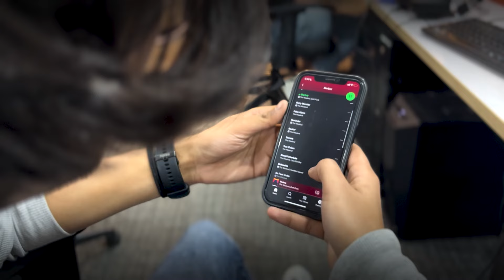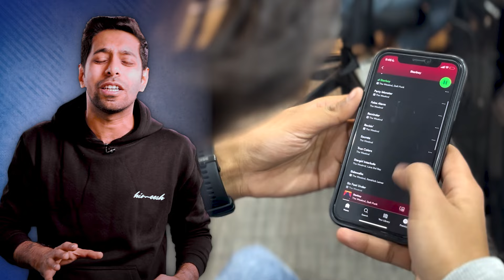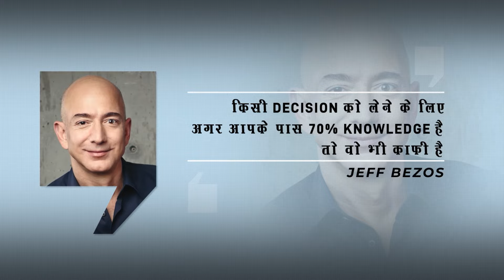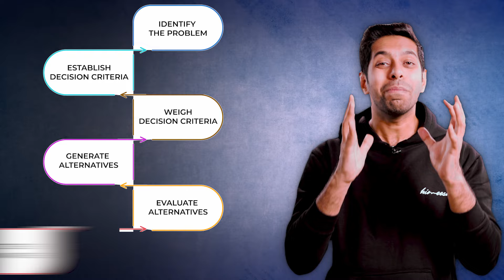How to take Right Decisions? by Him eesh Madaan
Learn Smart Decision making and Science behind it !!

This video is divided into 3 PartsFirst part in this video talks about Why we take wrong Decision in Life as we can not solve the problem without understanding the root cause of confusions and wrong decisions.
Second part talks about Science behind our Decisions, how our brain functions when it comes to taking Decisions. How our short term and long term memory along with our emotions play an important role in our Decision making.

Third Part talks about some tips and steps which you can take to make right decisions in life which will help you to grow faster in Life and become more successful in your career and Life.